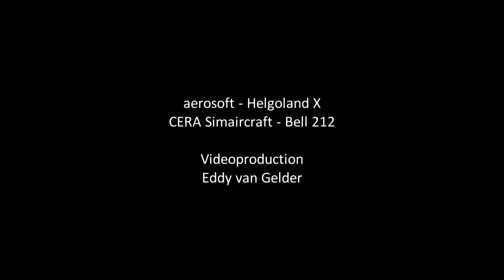FSX - Helgoland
Rescue flight from Helgoland SAR Base with CERA Bell 212